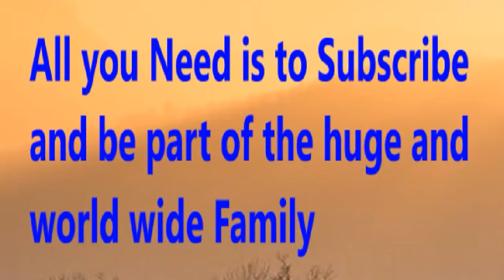Livingston vs Motherwell - Prediction | 2019/20 Scotland Premiership - Prediction